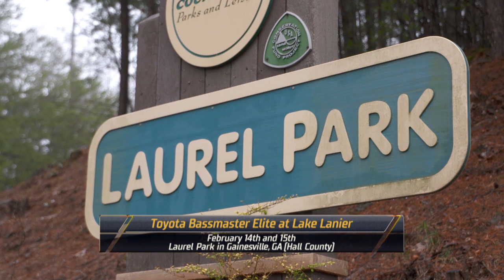Visit Lake Lanier and the Bassmaster Elite Series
This week the Bassmaster Elite Series is on Lake Lanier. Join in the fun and action at Laurel Park for takeoff each day. Weigh-ins will take place at Laurel Park on Thursday and Friday (Feb. 14-15, 2019) and at Coolray Field on Saturday and Sunday (Feb. 16-17, 2019).